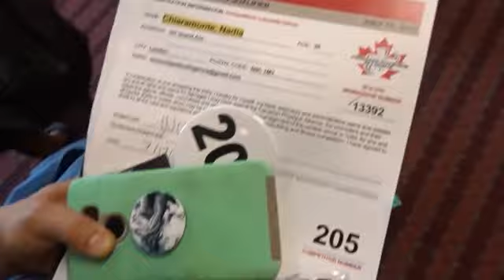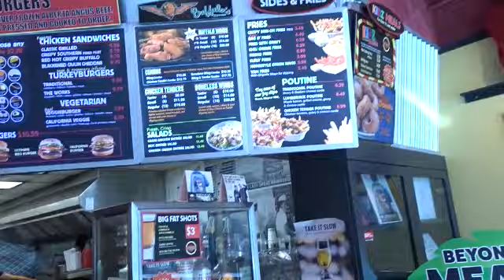3 Days Out | Van Pro Show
Thanks for the endless love and support guys!

@steelfitusa - code IRONCURLS
@angelcompetitionbikinis - code IRONCURLS